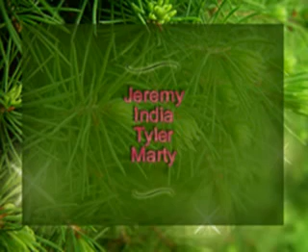Band Concert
band music trumpet